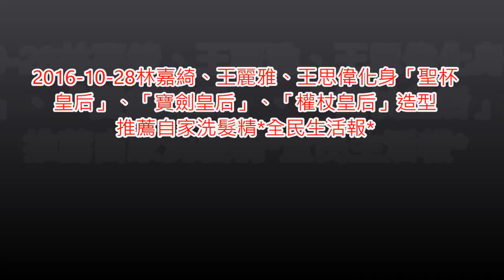2016-10-28林嘉綺、王麗雅、王思偉化身「聖杯 皇后」、「寶劍皇后」、「權杖皇后」造型 推薦自家洗髮精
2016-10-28林嘉綺、王麗雅、王思偉化身「聖杯皇后」、「寶劍皇后」、「權杖皇后」造型推薦自家洗髮精